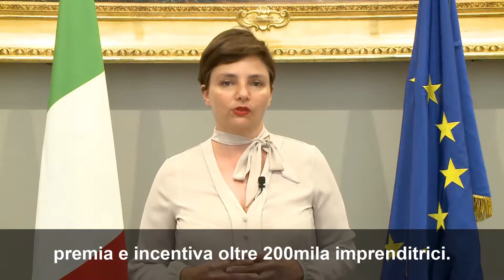MARIA EDERA SPADONI AL WOMEN POLITICAL LEADERS SUMMIT 2021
Il 21 Giugno 2021 ho avuto l'onore di partecipare, in qualità di rappresentante della Camera dei deputati al Women Political Leaders Summit 21, la più grande rete mondiale delle donne leader politiche, co-ospitato dal vice segretario generale delle Nazioni Unite, Amina J. Mohammed, con il supporto del United Nations Office for Partnerships.

L’obiettivo del summit è quello di mettere al centro del dibattito il ruolo cruciale delle donne leader in questa fase post pandemica al fine di potenziare la leadership delle donne, l'uguaglianza e le pari opportunità. Obiettivi fondamentali per il raggiungimento di una società più giusta ed equa.

Il vertice ha riunito tanti illustri leader di tutto il mondo i quali hanno condiviso le proprie esperienze e soluzioni politiche per attuare un cambiamento sistemico che promuova definitivamente la ripresa sociale ed economica da COVID-19, guidata dagli obiettivi di sviluppo sostenibile delle Nazioni Unite.

Lavorare per l'uguaglianza di genere, promuovendo l'emancipazione delle donne, è un obiettivo sociale consolidato e sancito dal diritto nazionale e internazionale. È fondamentale ora investire nello sviluppo delle infrastrutture sociali per incrementare l’occupazione femminile, favorire le imprese femminili e il lavoro autonomo delle donne.